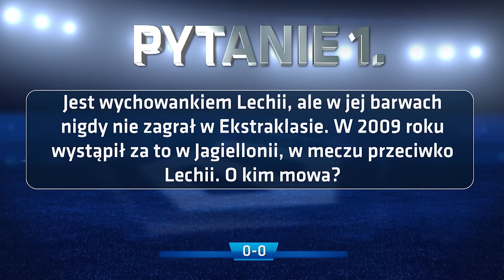EKSTRAGRA: PESZKO vs FRANKOWSKI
Hitem pierwszej kolejki w 2017 roku jest spotkanie Lechii Gdańsk z Jagiellonią Białystok. W naszym studiu zmierzyli się piłkarze obu drużyn: Sławomir Peszko i Przemysław Frankowski. Sprawdź kto wygrał EkstraGrę!